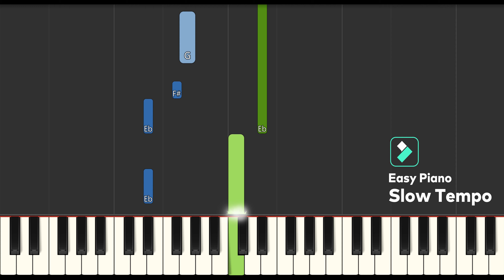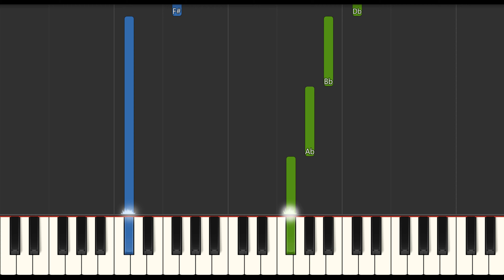Madeline - Hats Off To Madeline (Slow Easy Medium) Piano Tutorial 4K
Learn how to play Madeline - Hats Off To Madeline (Slow Easy Medium) with this Piano Tutorial 4K video. Enjoy!
00:00 - Medium Piano Original Tempo
00: 57 - Easy Piano Slow Tempo